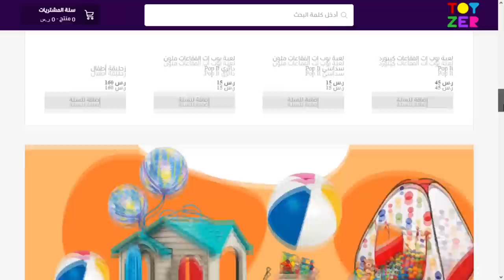هدايا اليوم الوطني مع جود